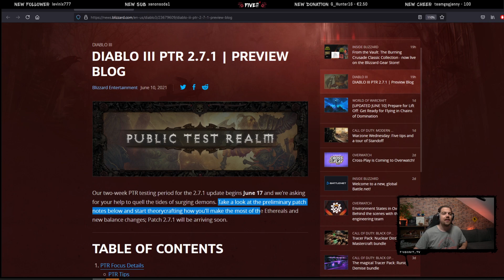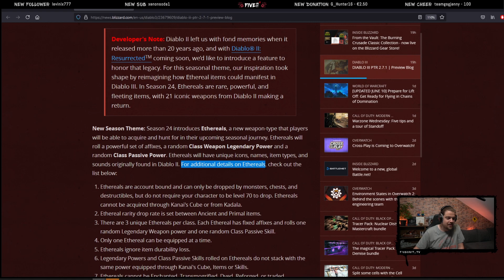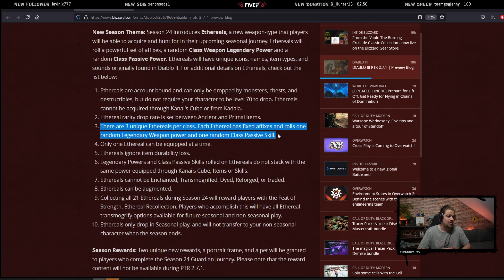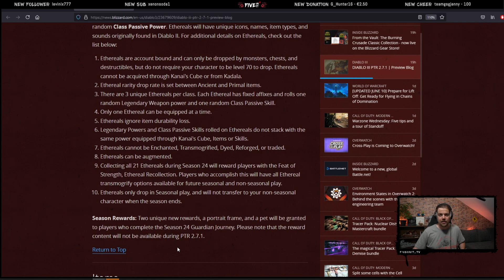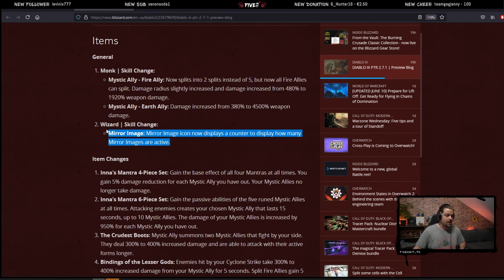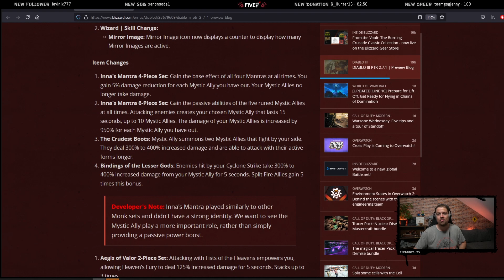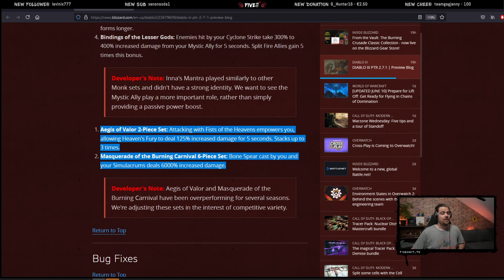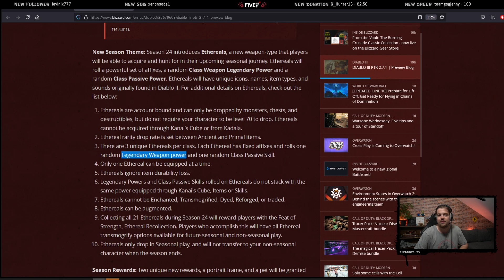Ätherische Items - Diablo 3 Season 24 Vorschau PTR | Patch 2.7.1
Nabend Freunde der Sonne. Grade veröffentlicht schon habt ihr die aktuellsten Infos zu Season 24. Eigentlich wollte ich das Ding kürzer halten aber es gibt viel zu bereden.
Viel Spass